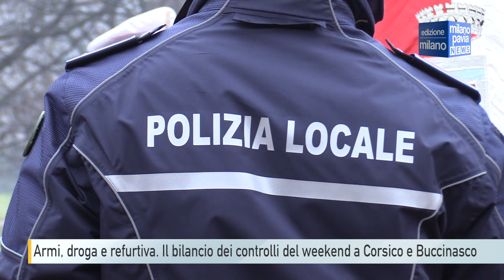Armi, droga e refurtiva. Il bilancio del weekend a Corsico e Buccinasco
Sessanta grammi di hashish già suddiviso in dosi e circa un etto ancora da suddividere, una pistola a salve, un pugnale e della refurtiva, tra cui sei biciclette, due notebook e due orologi: è l’esito di un controllo straordinario eseguito dai comandi della polizia locale di Buccinasco e di Corsico nei giorni scorsi.
Otto agenti, con l’ausilio delle Unità cinofile della pl di Milano, hanno eseguito accertamenti mirati nei centri cittadini e nei parchi in un’operazione di contrasto del degrado urbano coordinata dal comandante Gianluca Sivieri e dagli ufficiali delle due polizie locali.
Tre uomini, tutti italiani e residenti in zona, sono stati sorpresi in possesso di modiche quantità di hashish per uso personale. Un diciottenne e un trentasettenne sono stati segnalati alla Prefettura di Milano quali assuntori, per l’adozione delle sanzioni del caso. Nei confronti del terzo, un ventenne, oltre alla segnalazione, gli agenti hanno proceduto con il ritiro della patente di guida in quanto aveva nella sua disponibilità un veicolo.
Gli agenti hanno perquisito un locale abbandonato a Corsico. Ed è qui che hanno trovato circa sessanta grammi di hashish già pronto per essere venduto e delle armi. In particolare, una pistola a salve e un pugnale. All’interno del locale sono state recuperate anche biciclette, computer e orologi rubati. Tutta la sostanza stupefacente e gli oggetti ritrovati sono stati posti sotto sequestro, a disposizione dell’autorità giudiziaria.